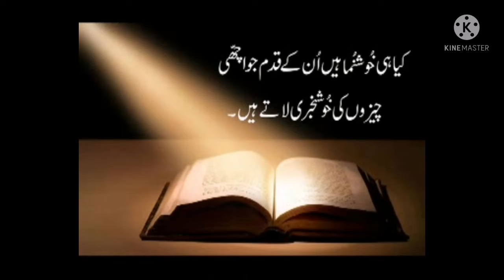Daily catholic readings and reflection in Urdu -09.4.2022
Daily catholic readings and reflection by daughters of St. Paul - Babu Ryaz Michael and reflection by Miss Sonia